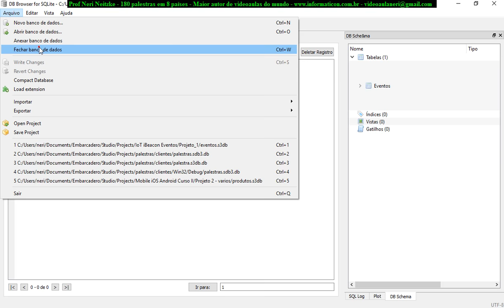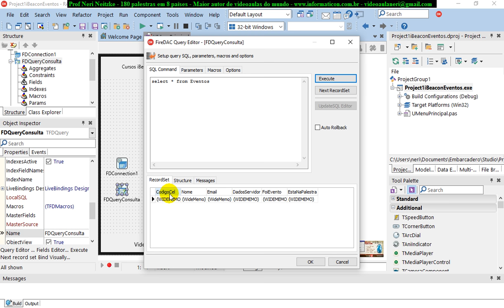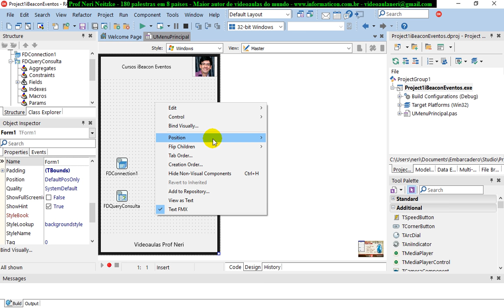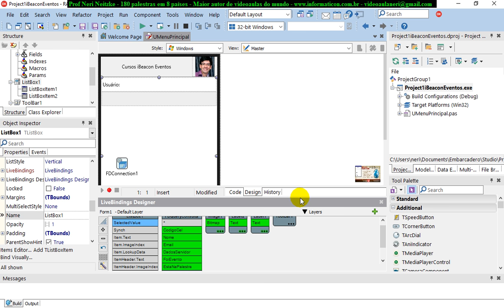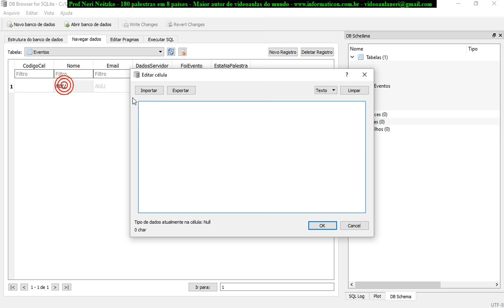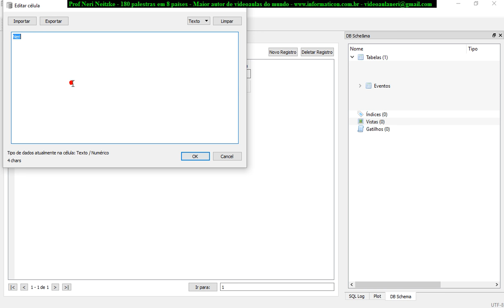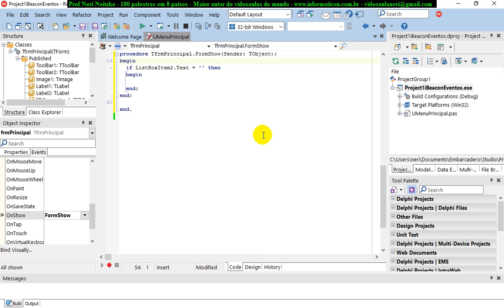aula 6845 IoT IBeacon Eventos Implementando projeto sqlite menu principal